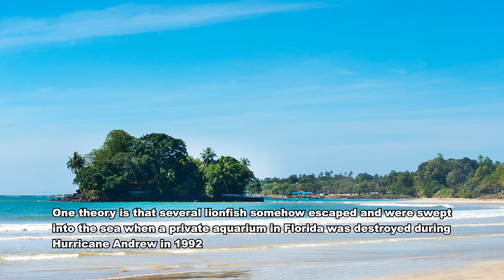【SSTV】 Where Did Lionfish Come From?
Welcome to watch our channel.

How lionfish were first introduced into the Western Hemisphere is a topic of much debate and consternation.

One theory is that several lionfish somehow escaped and were swept into the sea when a private aquarium in Florida was destroyed during Hurricane Andrew in 1992.

Another theory is that lionfish, or more probably lionfish egg masses, were transported into the Western Atlantic Basin in ship’s ballast tanks.

Most scientists agree that the lionfish invasion was started by lionfish removed from home aquariums and disposed of into the Atlantic ocean around Southeast Florida.